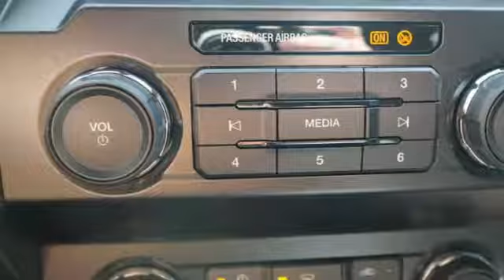New 2019 Ford F-250SD Muskogee OK Tulsa, OK #190162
Year: 2019
Make: Ford
Model: F-250SD
Trim: XLT
Engine: Power Stroke 6.7L V8 DI 32V OHV Turbodiesel
Transmission: 6-Speed Automatic
Color: White
Interior: Medium Earth Gray
Stock #: 190162
VIN: 1FT7W2BT4KED64296
Recent Arrival!br$4,845 off MSRP!brPriced below KBB Fair Purchase Price!brbrbr2019 Ford F-250SD XLT Power Stroke 6.7L V8 DI 32V OHV Turbodiesel 4WDbrCOMPLIMENTARY OIL CHANGES FOR LIFE WITH EVERY VEHICLE PURCHASE! *** MUST USE HODGE FORD'S FINANCE SOURCES TO RECEIVE THE INTERNET PRICE.***. James Hodge Ford and Lincoln has been serving the Muskogee and Tulsa area since 1989. We believe in small town values; where you treat your customer like you want to be treated. Taking care of the customer before, during and after the sale is what sets us apart from everyone else. Price includes: $1,250 - F- Super Duty Retail Customer Cash. Exp. 04/01/2019, $500 - Ford Credit Retail Bonus Customer Cash. Exp. 04/01/2019

Address:
1200 N Main St